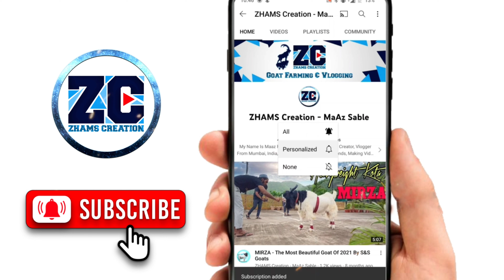Khalifa Kota From S&S Goats - Palai Feedback From Shahnawaz Bhai - Bakra Eid 2022 - Goat Farm INDIA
My Name Is Maaz Sable , I am Content Creator, Vlogger From Mumbai, India, I Enjoy Traveling With My Friends, Making Videos.

I Upload Goat Farming Videos In Hindi On My YouTube Channel, I love To Share My Travel Videos.

I Am Here To Entertain And Educate About Goat Farming

 Thankyou ❤️

Goats
Goat
Bakra
Bakra mandi
Bakra eid
Andul bakra
Deonar
Deonar bakra mandi
Goatzone
Goats world
Petsworldandentertainment
apna goat farm
furqansawant
zaingoatfarm
zaingoatfeed
p&sagro
p&sgoatfeed
p&sstarter
deonar
Asim shaikh
National Bakra team
Parrot studio
Hsn entertainment
Goat
Punjabi bakra
Jodhpur bakra mandi
Tonk bakra mandi
Bhopal bakra mandi
 Bhopal bakra
 Bharai goats
 Jd goat farm
 D goat farm
 Rk goat farm
 Arm goat farm
 Arm entertainment
 Al shaikh goat farm
 Samaya goat farm
 Sanjari goat farm
 Exotic goat farm
 Al yum goat farm
 Agwan goat farm
 Msq vlogs
 Classic goat farm
 Apex farm
 Baghdadi goat farm
 Heavy weight goats
 Big goats